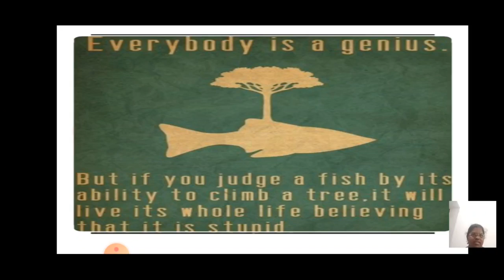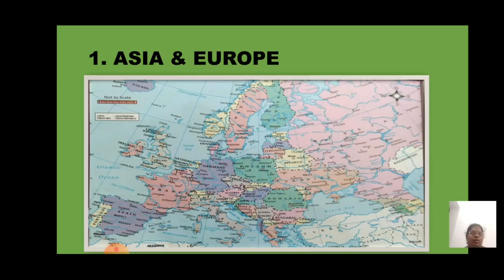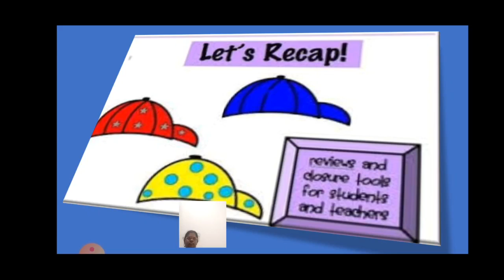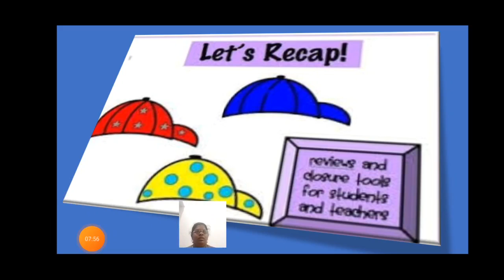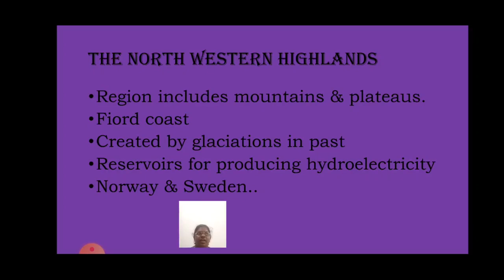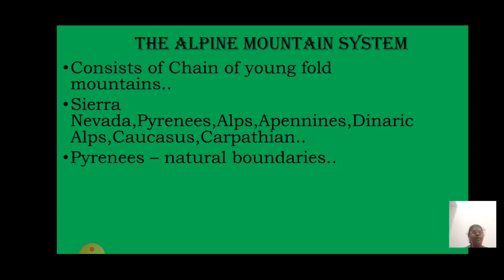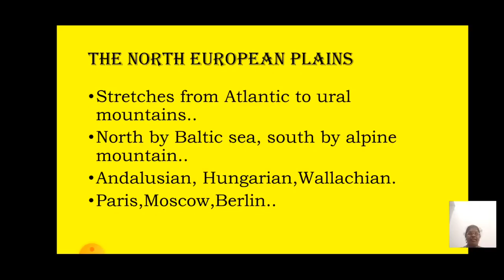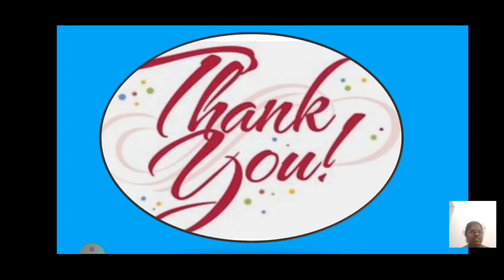GR6 SSS GEO LN.1 ASIA & EUROPE PART 3